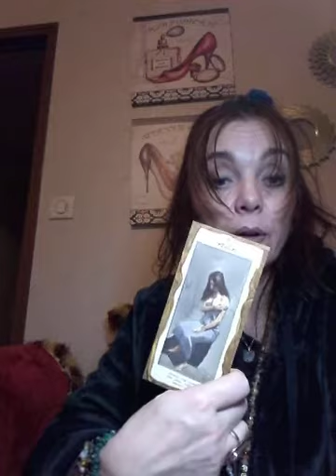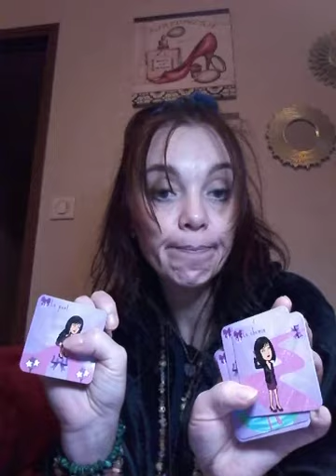3 solutions se présentent à vous pour régler les soucis de couple.Laquelle voous parle et quel choix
Ça ne parlera pas atout le monde mais  ça peut concerner de la famille autour de vois ou autre.

Je ne mords pas 😁